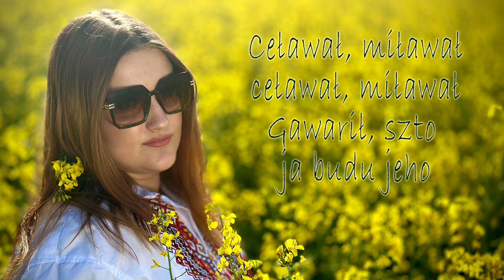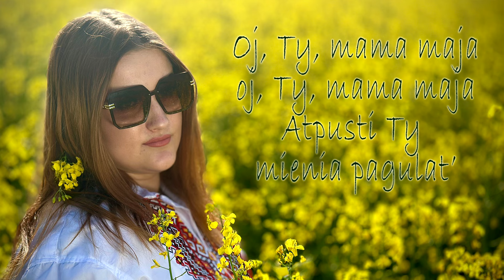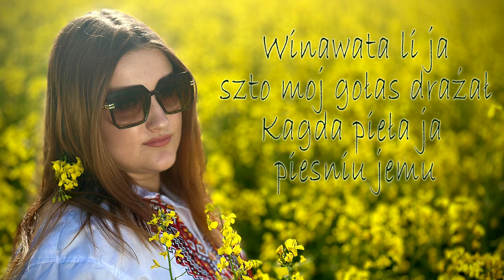Zwiezdoczka - Winawata li ja /Виновата ли я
Marta Tatarczuk - Winawata li ja /Виновата ли я
Najbardziej znaną wersję wykonuje Надежда Кадышева

Wokal główny - Marta Tatarczuk
Mix wokalu: JORSH STUDIO
Chórki - x-minus.pro
Aranżacja: x-minus.pro

TEKST:

Winawata li ja, winawata li ja,
Winawata li ja, szto lublu,
Winawata li ja, szto moj gołas drażał, /
Kagda pieła ja piesniu jemu. / (x2)

Ceławał, miławał, ceławał, miławał,
Gawarił, szto ja budu jeho,
A ja wieryła wsio i kak roza cwieła, /
Patamu, szto lubiła jeho. / (x2)

Oj, ty, mama maja, oj, ty, mama maja,
Atpusti ty mienia pagulat’,
Noczju zwiozdy gariat, noczju łaski dariat, /
Noczju wsie a lubwi gawariat. / (x2)

Winawata sama, winawata wa wsiom,
Jeszczo choczesz siebia aprawdat’,
Tak zaczem że, zaczem w etu łunnuju nocz, /
Pazwalała siebia ceławat’. / (x2)

Виновата ли я…

Виновата ли я, виновата ли я,
Виновата ли я, что люблю,
Виновата ли я, что мой голос дрожал,
Когда пела я песню ему?

Целовал, миловал, целовал, миловал,
Говорил, что я буду его,
А я верила все, и, как роза, цвела,
Потому что любила его.

Ой ты, мама моя, ой ты, мама моя,
Отпусти ты меня погулять,
Ночью звезды горят, ночью ласки дарят,
Ночью все о любви говорят.

Виновата сама, виновата во всем,
Еще хочешь себя оправдать,
Так зачем же, зачем в эту лунную ночь
Позволяла себя целовать?